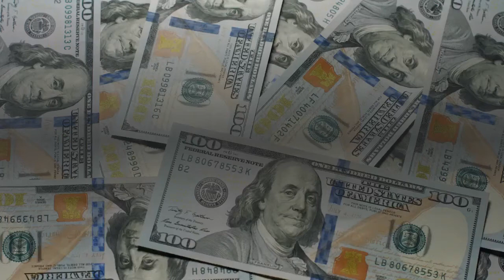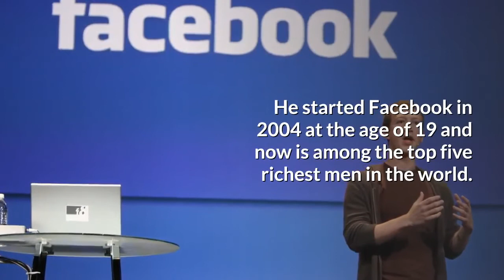TOP 10 Richest Person in the World | 2020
Top 10 Richest Person in the World | Pinakamayamang Tao sa Mundo